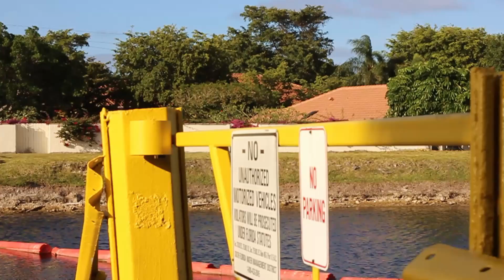The Excursion begins.. |Short Film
Good truck to get into the diesel community if I do say so myself. Funny story is I was searching for a dodge charger srt8 from the 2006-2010 years but I found out that around the time I was looking into the market for a car that Excursions were a thing and that they were priced so low at the time. I would take the X over the charger RT and the 300zx that i had in the past.